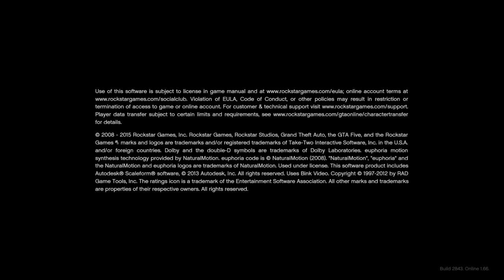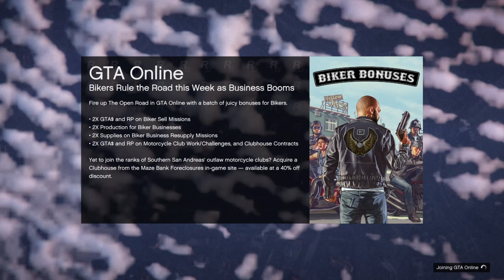Grand Theft Auto V_20230331055417